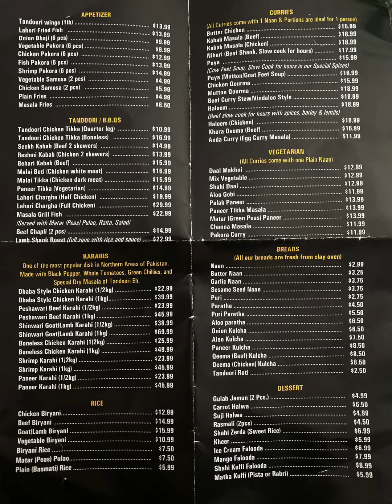Tandoori EH!| Pakistani| Lahori Chargha| Bihari Kebab|Dhaba Style Chicken Karhai|Trip to Canada